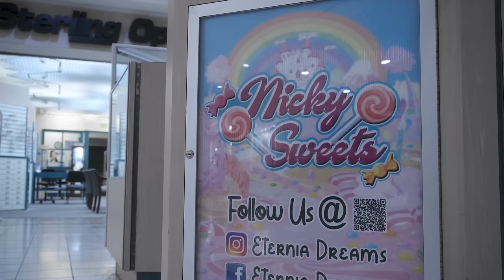Did this Trade end well for me?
Eternia Dreams Candy Store Tour and Vintage Toy Trade Extravaganza!

🍭 Welcome to Eternia Dreams, where dreams come true and candies abound! Join Allan, the owner of Eternia Dreams, as he takes us on an exciting tour of his candy wonderland and introduces us to Nicky's Sweets, his very own candy store located in the heart of the mall.

🍬 Prepare yourself for a sweet adventure as Allan showcases an impressive array of candies, sweets, and treats, all at prices that are unbeatable. He proudly declares that Nicky's Sweets offers the sweetest deals in town, making it the go-to destination for all candy lovers.

But the excitement doesn't stop there! Allan surprises us with an unexpected twist as he unveils a special section featuring a daring challenge – salt and vinegar crickets! Watch as Allan challenges Megan, one of his fearless employees, to a suspenseful game of chance. Who will emerge victorious and avoid the crunch of the cricket? Tune in to find out!

🎮 As the candy challenge unfolds, the Eternia Dreams experience takes an intriguing turn when a passionate toy collector walks in with a treasure trove of nostalgia. Witness the magic as classic toys from his childhood take center stage, including M.A.S.K. action figures and vehicles, the original run of TMNT Teenage Mutant Ninja Turtles with the iconic softheads, and beloved characters like Leonardo, Donatello, Michelangelo, Raphael, Bebop, and Shredder.

But that's not all! The vintage toy extravaganza continues with G1 Transformers and classic G.I. Joe action figures making an appearance. Join Allan and the toy collector as they engage in the art of negotiation, trading cherished memories for cash and wrestling action figures.

🚀 Embark on this journey with Eternia Dreams as Allan, Megan, and the toy collector create memories, share laughs, and explore the sweet and nostalgic corners of the mall. Don't miss out on the candy-filled adventure, jaw-dropping surprises, and the thrill of vintage toy trading – only on Eternia Dreams!